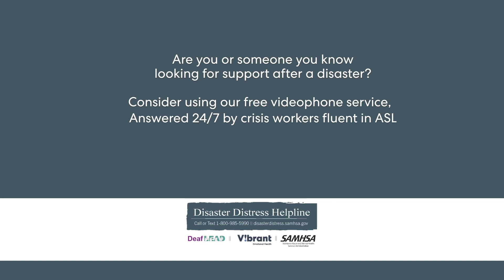Wednesday, August 10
Albuquerque police arrest suspected killer; Ukrainian forces attack Russian base in Crimea; Four killed in Texas golf cart crash; Donald Trump to face New York Attorney General; Nebraska mother charged with helping teen daughter get an abortion; Sturgeon supermoon in the sky